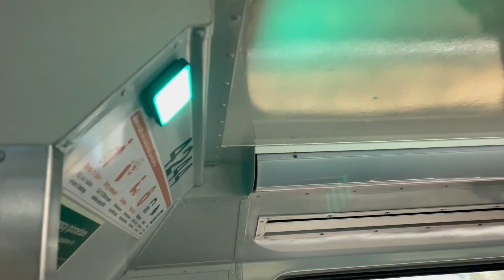Silver to the Summit Tour - STV250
Historic Electric Traction (HET) hosted a silver set tour to the Blue Mountains on June 9th 2024, this tour was originally scheduled to be a 4 car S Set, but was replaced with an 8 car K Set due to "engineering issues", however this was still a historic first as a K Set had not run up the Blue Mountains before!

In this video, I went for a ride on the tour from Strathfield, to Mount Victoria and back, with the return of the HET party carriage!